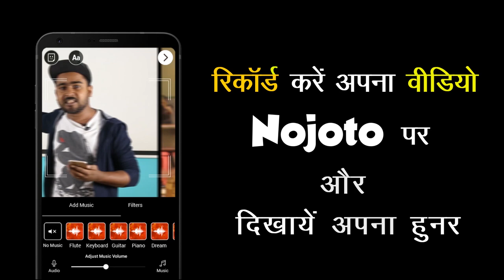Video Shayari in Hindi | Nojoto Poetry- Varanasi | शायरी वीडियो हिंदी में